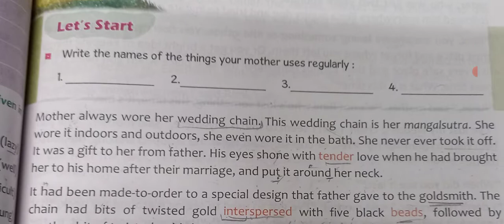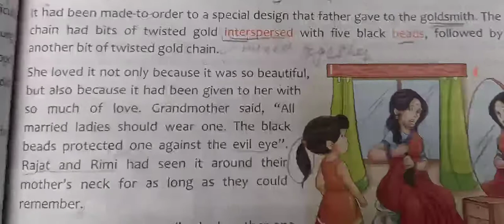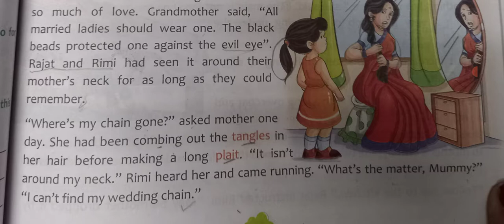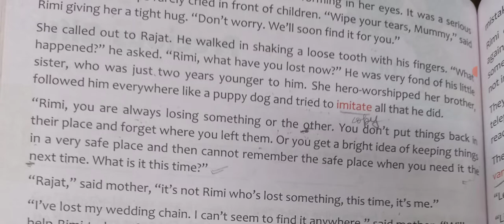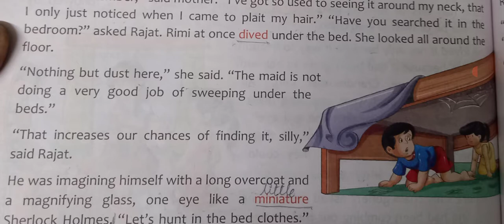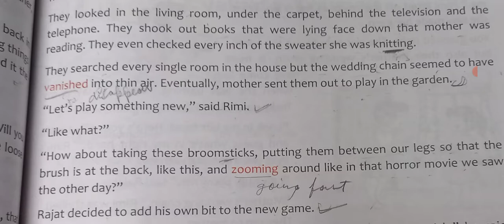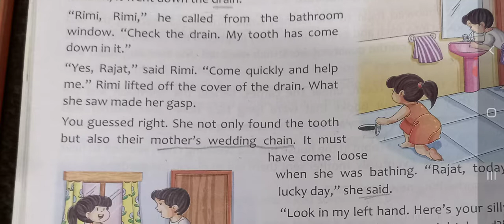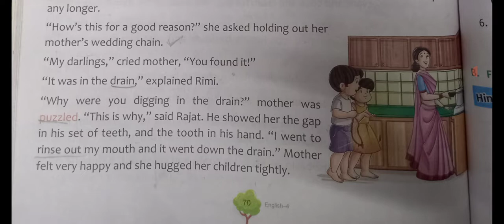English- Ch 10: The precious gift- Revision